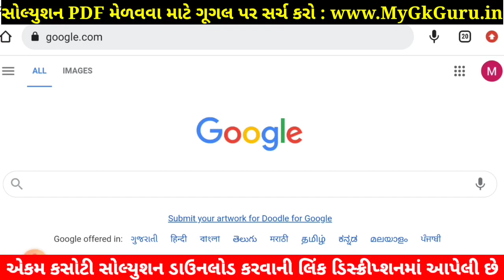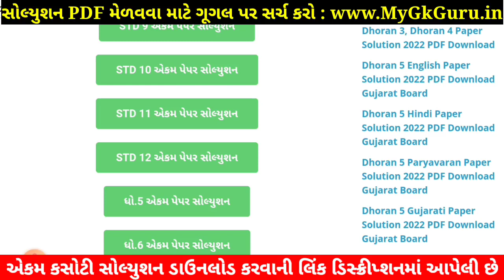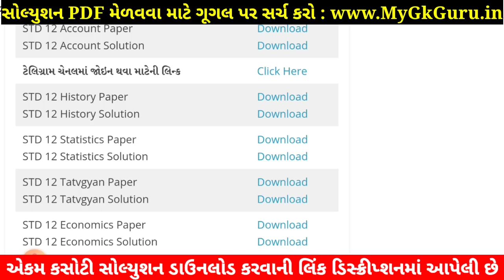STD 12 Stat Paper Solution 2022 Ekam Kasoti August, STD 12 Ekam Kasoti Paper Solution 2022 Stat 25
STD 12 Stat Paper Solution 2022 Ekam Kasoti, STD 12 Ekam Kasoti Paper Solution 2022 Stat, Ekam Kasoti Std 12 August 2022 Stat.

Std 12 Stat Ekam kasoti Solution 2022 25 Marks. STD 12 Stat Paper Solution 2022 August 25 marks. STD 12 Ekam Kasoti Paper 2022.

STD 12 Ekam Kasoti Paper Solution 2022 Stat, std 12 Stat ekam kasoti August 2022, std 12 ekam kasoti Stat paper solution August 2022, std 12 ekam kasoti Stat,
std 12 ekam kasoti Stat August 2022,
STD 12 Stat paper solution 2022 August,

STD 12 Stat Paper August Solution 2022
STD 12 Stat Ekam Kasoti Paper Solution 2022
STD 12 Ekam Kasoti Paper Solution 2022 Stat

Other Related Search Queries :
STD 12 Stat Paper Solution 2022 25 Marks August
Ekam Kasoti STD 12 Stat Paper Solution 2022
Ekam Kasoti Paper Solution 2022 STD 12 Stat
STD 12 Ekam Kasoti Paper Solution 2022 Stat 25 Marks